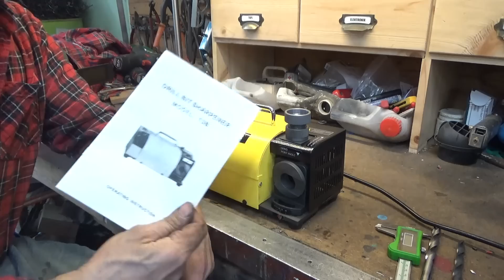Vevor borrslipmaskin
I samarbete med Vevor så kan ni genom dessa länkar få rabatt:
Använd koden: VVS10 och få 10 Euro rabatt på order över 99 Euro.